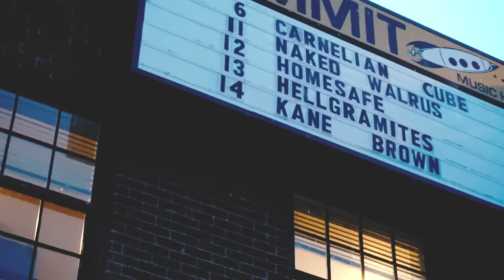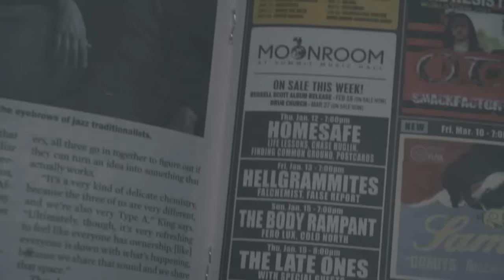Homesafe - Winter Headliner Update 2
Featured song: "Headache" off the newest Homesafe EP EVERMORE. More details about the EP BELOW!
Clips from our headline tour with Chase Huglin and Life Lessons. Update 2: Denver, CO / Salt Lake City, UT

Filmed and edited by Calen Smith @ shiftydimensions.com